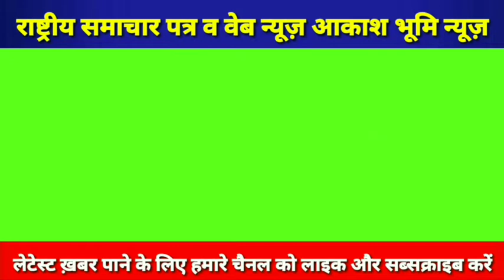वेंटीलेटर पर है जनपद की चिकित्सा व्यवस्था , जिला तो बना पर बनारस की बैसाखी का ही सहारा , दुर्भाग्य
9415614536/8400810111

BHADOHI NEWS
khabar Bhadohi